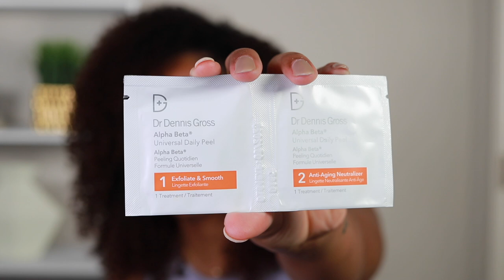managing my hormonal acne: birth control + skin care regimen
Finally opening up about my hormonal acne! I've been dealing with this for years, and just recently had to switch birth controls so it feels like I'm lowkey dealing with it all over again. I do have a current skincare regimen that I'm excited to share, as well as the best birth controls that have worked for me! Hope you enjoy, xo

fresh soy face cleanser
fresh no rinse kombucha cleansing treatment